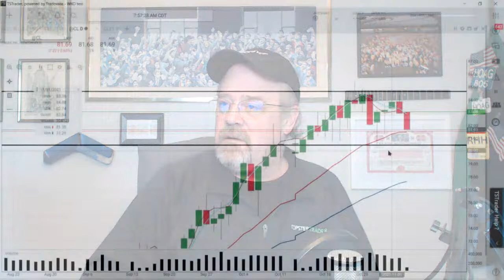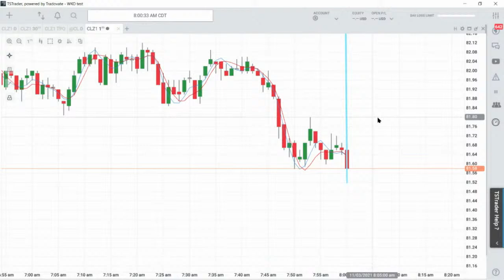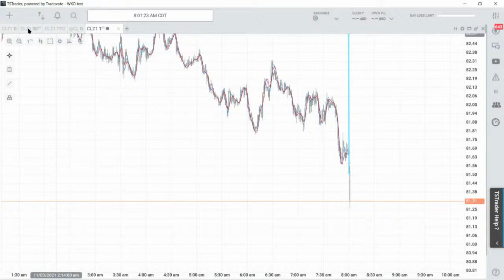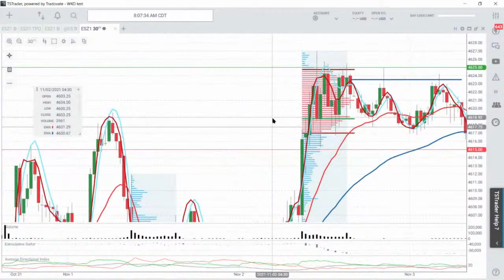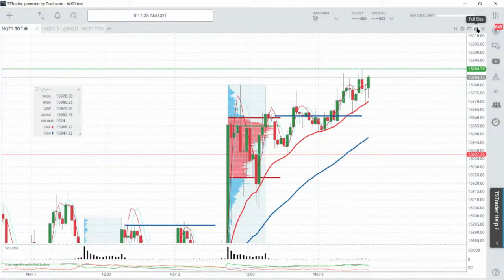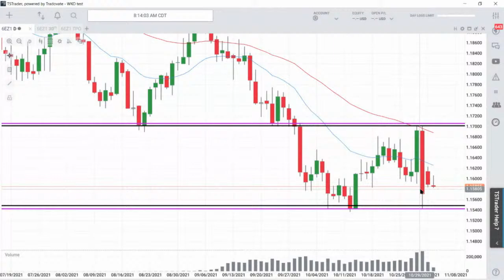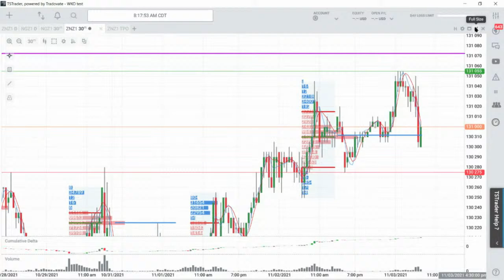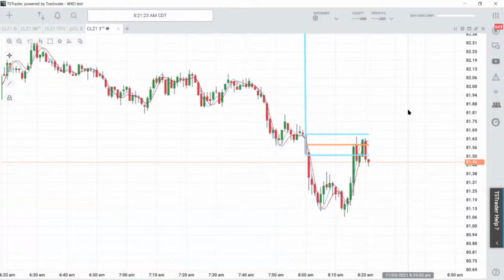LIVE: ADP empl. #'s good, but today is all about the FOMC. Braves do it!! The Market Forecast!